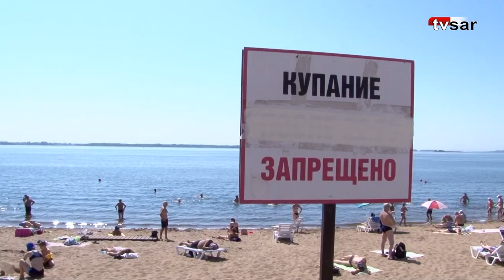Угроза заражения. Саратовцы продолжают «покорять Волгу» на закрытом пляже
Саратовцы игнорируют запрет на купание на «Пляже покорителей Волги». Сообщение о переводе объекта в режим солярия накануне распространила мэрия.

"В настоящее время наблюдается повышение температуры воды в Волге, в связи с чем возможно распространение патогенных микроорганизмов", - говорилось в сообщении.

Чиновники уточняли, что решение было принято в соответствии с рекомендациями регионального управления Роспотребнадзора.

Сегодня на «закрытом» пляже побывала съемочная группа «TVSAR» (вмдеопроект ИА «Взгляд-инфо»).